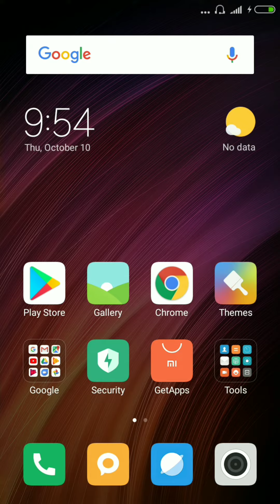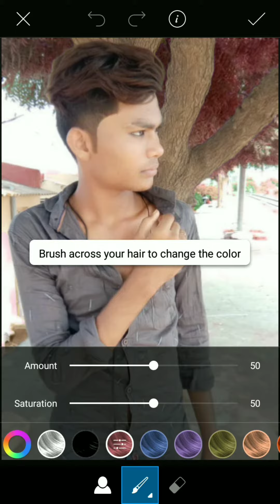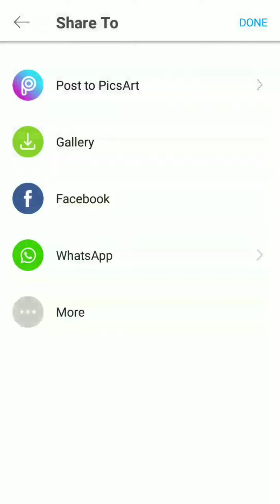Photo ko gora kaise kare aur kapde ka colour Kaise change Karen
Shahmdar firojsha shahmdar firojsha chanel ko subscribekare